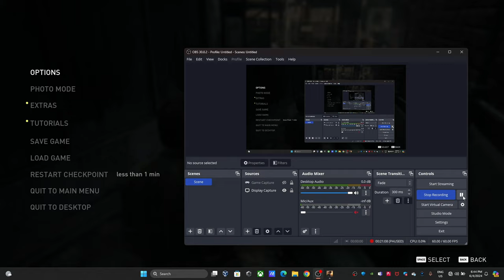The Last of Us part 1 Episode 2 walkthrough gameplay [8K]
In this video, we dive deep into The Last of Us, a game that redefined storytelling in the gaming world. With a narrative that tugs at your heartstrings, we'll explore the emotional journey of Joel and Ellie as they navigate a post-apocalyptic world. Let me take you through the impactful moments that showcase the resilience of the human spirit, reminiscent of the emotional depth seen in Butter, Dynamite, and Life Goes On by BTS. This exploration will also touch on the themes of survival and loss, drawing parallels with the powerful lyrics in How You Like That and Pink Venom. Whether you're a fan of solo explorations like the famous "Let Me Solo Her" or prefer the collective experiences seen in BTS's Boy With Luv and Permission to Dance, this video offers a comprehensive look at the emotional undertones that make The Last of Us a masterpiece in storytelling. Join us in this 2024 analysis and discover how the game's narrative continues to resonate, much like the enduring hits of LALISA and Ice Cream.